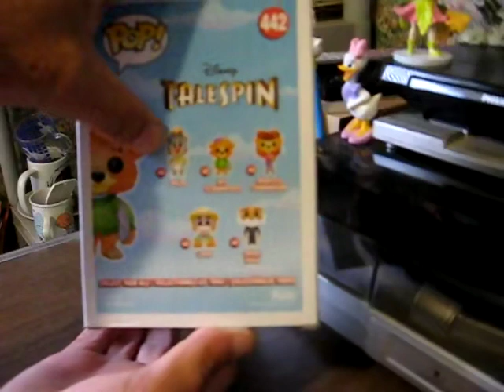Unboxing Video - Funko Pops Kit Cloudkicker from TaleSpin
My Funko Pops Kit Cloudkicker has finally arrived, after some delays in postal space. So here finally is his unboxing and then placing on display next to who I decreed should be his girl, Gosalyn from Darkwing Duck.

Thanks for looking, and as always, feel free to shop for all sorts of cool stuff on my eCrater stores at

and

And be excellent to each other.